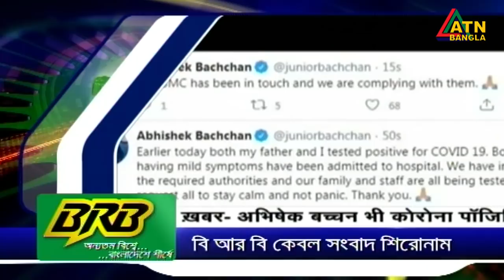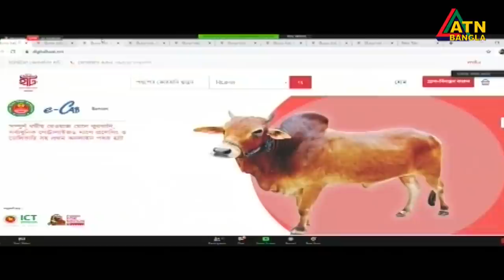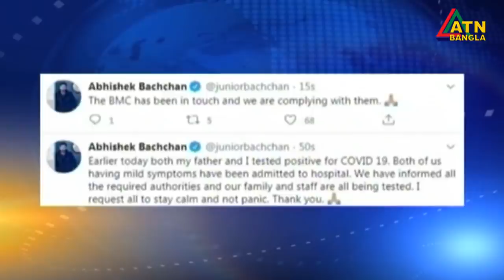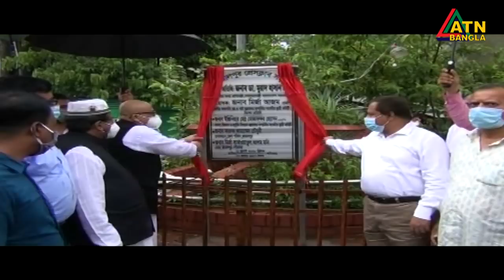এটিএন বাংলা সকাল ১০টার সংবাদ । 12.07.2020 | ATN Bangla 10 am News